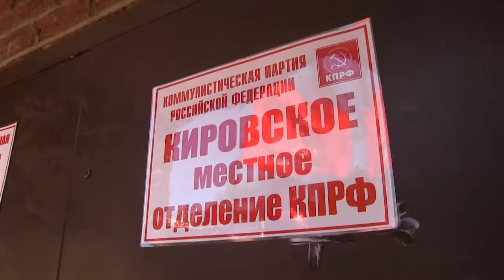В нашем полку прибыло!